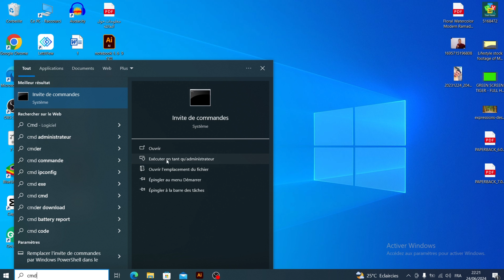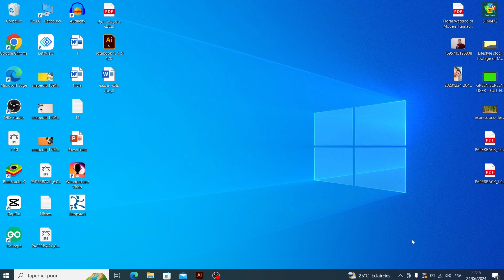تفعيل ويندوز بكل سهولة 2024 || طريقة تعمل بنسبة 100% activer windows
مرحبًا، في هذا الفيديو سأشرح لك كيفية تنشيط النوافذ مجانًا، أي كيفية تنشيط النوافذ بدون مفتاح.
1- افتح cmd
2- الرابط : bcdedit -set TESTSIGNING OFF
3- أعد تشغيل جهاز الكمبيوتر (الكمبيوتر).